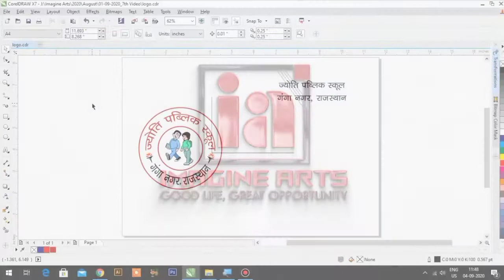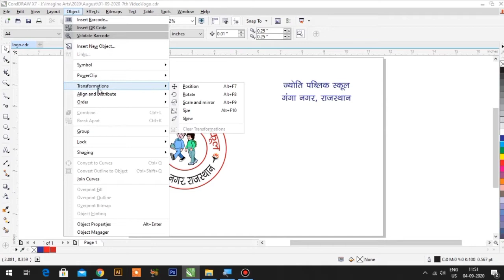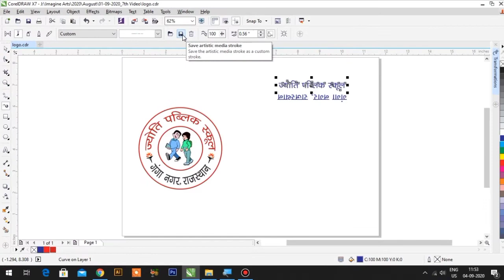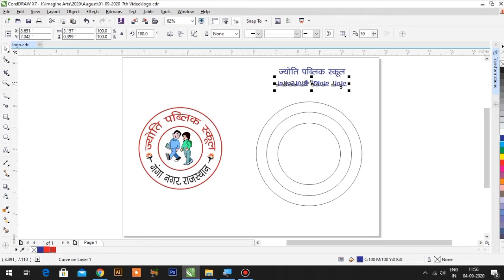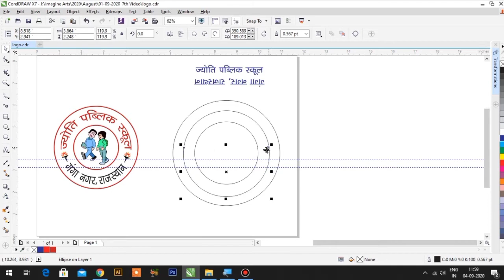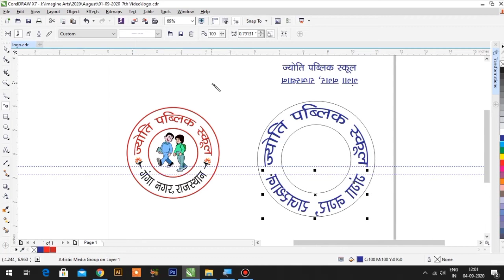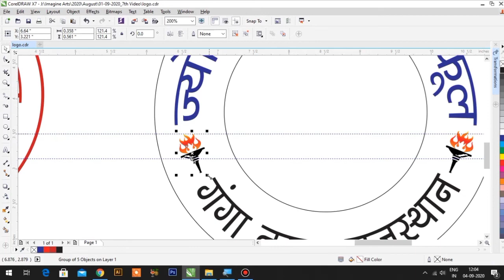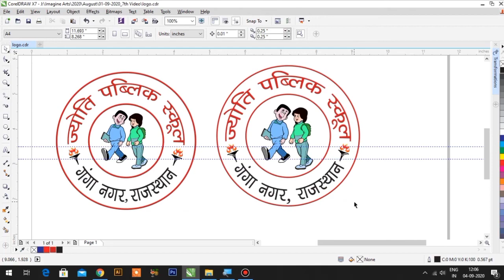Create round text logo very easily in corelDRAW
Hello Friends, today I will tell you in this video how you can design a round text logo in CorelDraw and that too without breaking the text, i hope will like this video, For this, watch the video in full and learn how you can create a round text logo in CorelDraw...